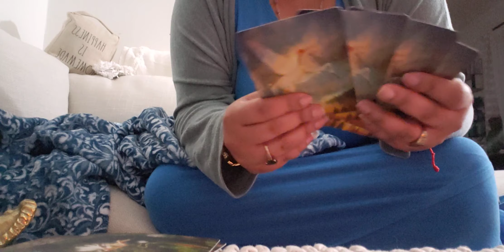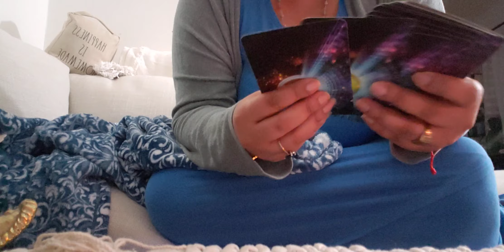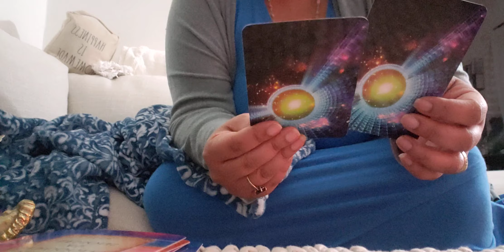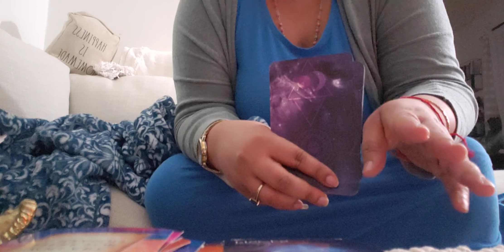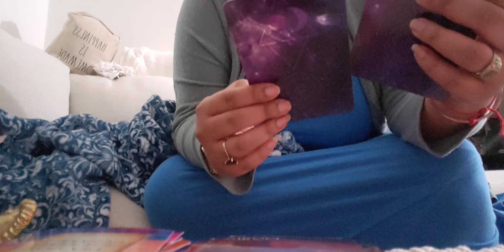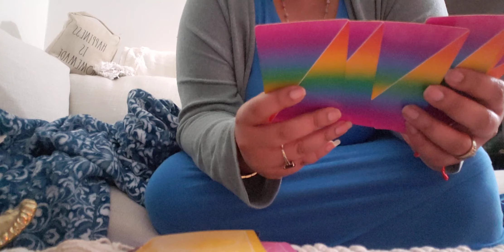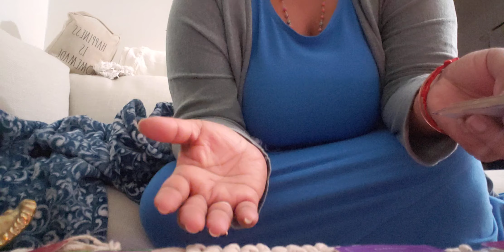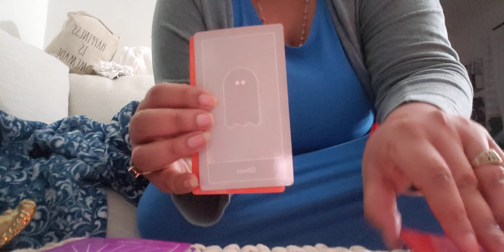Life Journey Use Your Inner Peace Compass🧭 Keep the Faith High Vibrations Ascension